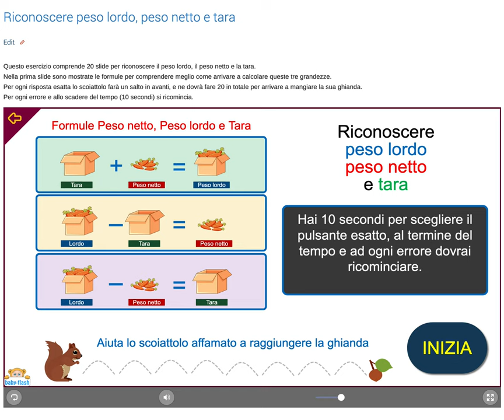Riconoscere perso lordo, peso netto e tara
Esercizi didattici interattivi